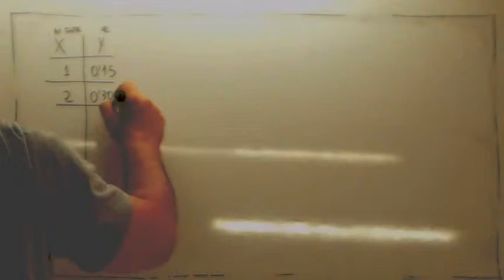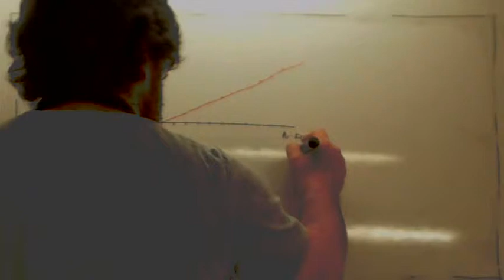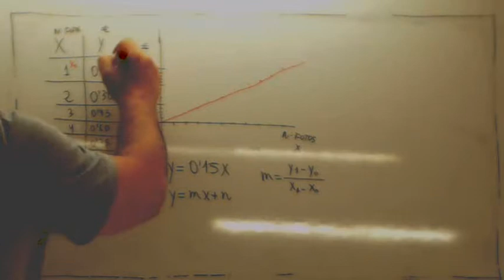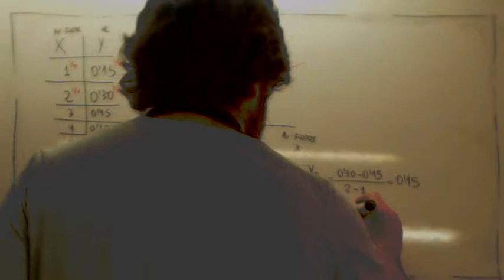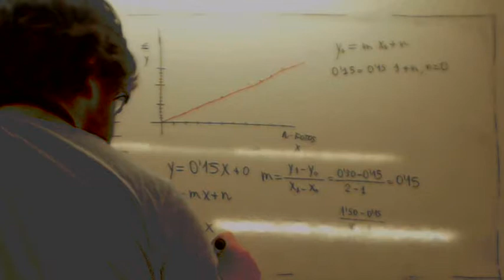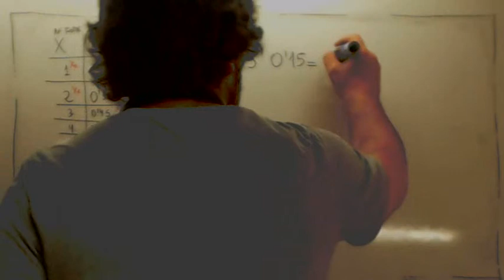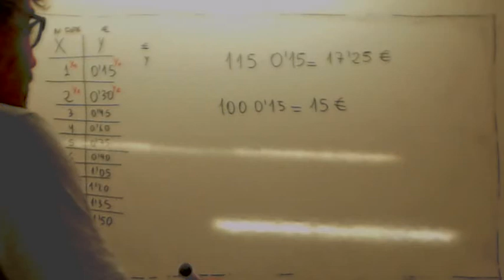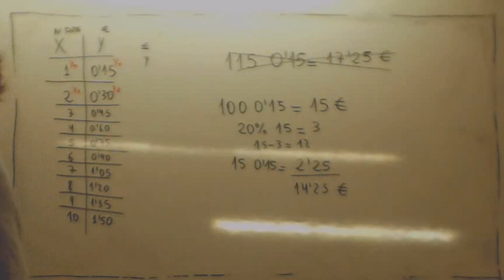Prueba de acceso a ciclos formativos de grado superior Revelado de fotografias Usero